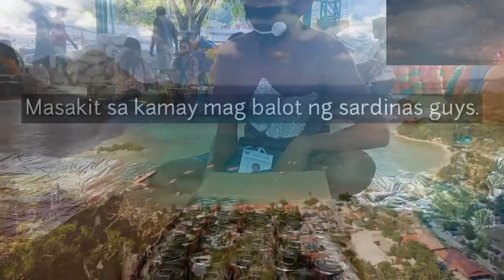COVID19 VOLUNTEER | EL NIDO | Lukering Vlog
Personal Vlog, we volunteer to repacking of relief goods for el nidonians.